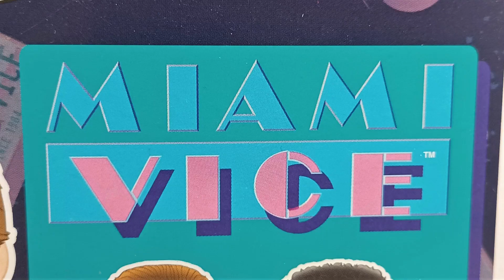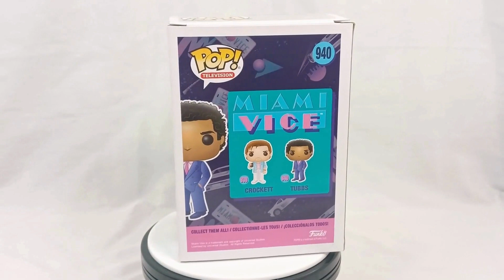RICO Tubbs & SONNY Crockett | Miami Vice 80s TV | Funko Pop Television Vinyl Figures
Welcome to classic Funko Pop Television collectibles!

Based on the popular TV show Miami Vice that ran from 1984 to 1989.

- Ricardo "Rico" Tubbs  #940
- James "Sonny" Crockett  #939

These two figures bring back great memories from the 1980s era of television!